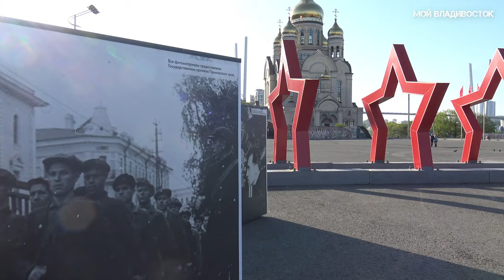Владивосток раннее утро 30 мая 2020.